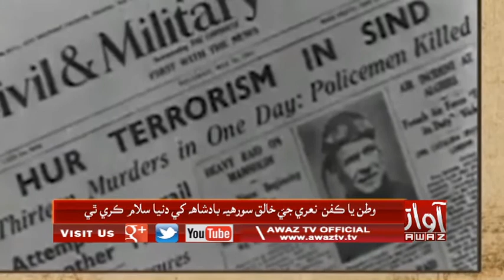Sanghar | Sooreh Baadshah Ji Warsi Malhaye Paye Wanje | PKG | By Awaz Tv